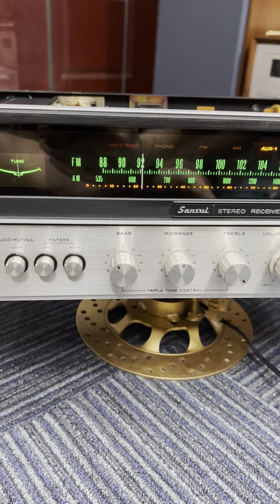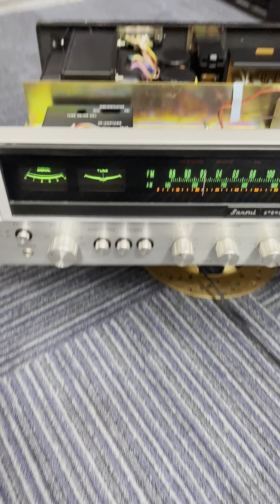Hàng bãi mới về Amply SANSUI - 881 đẹp xuất sắc, ghép được nhiều mẫu loa ☎️0938655445(Zalo)Facebook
Âm thanh Tuấn Dịu kính chào quý vị và các bạn ! rất mong được sự ủng hộ của quý vị và các bạn bằng cách ấn vào nút đăng ký kênh để theo dõi các video và cập nhật thông tin sản phẩm mới nhất . Xin chân thành cảm ơn !